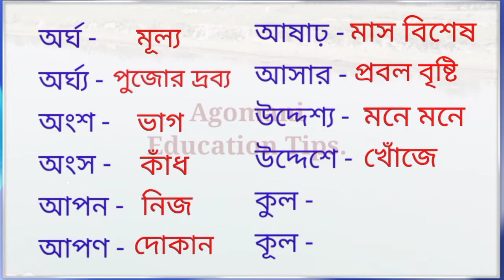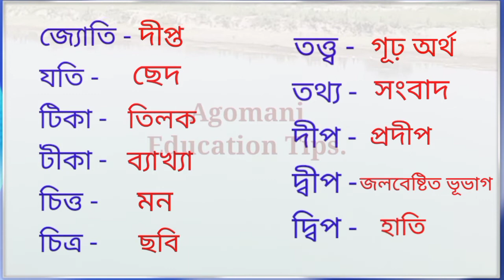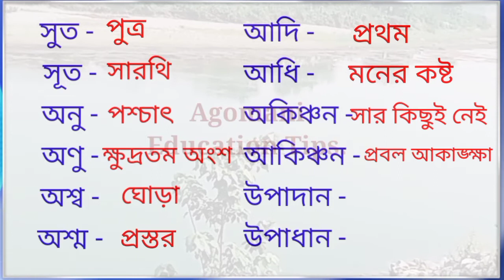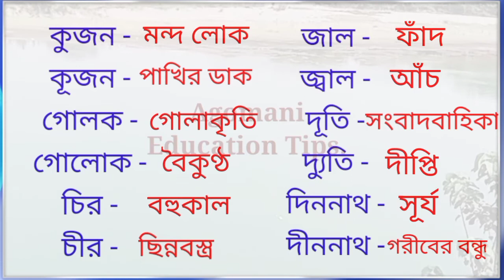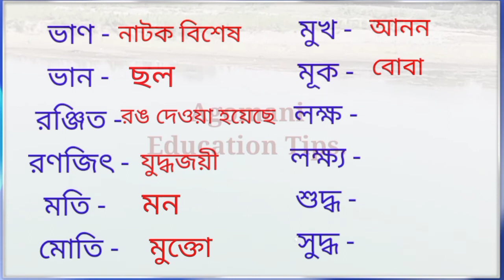সমোচ্চারিত ভিন্নার্থক শব্দ।। ভিন্নার্থক শব্দের অর্থ।।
1.Coolar fan .

2.T shirts .

3.Mobile stand video recorder.

4.LED TV .

5.Pigeon electric kettle...

Sumsung mobile

Meesho Shopping app download.

সহজে বয়স নির্ণয় .
সহজে সরল অংকের সমাধান..
শব্দBangla 2ndBangla 2nd paper samocharit shabdaপ্রায় সমোচ্চারিত ভিন্নার্থক শব্দসমোচ্চারিত ভিন্নার্থক শব্দের তালিকাবাংলা সমোচ্চারিত শব্দসমোচ্চারিত শব্দ ভিন্নার্থক শব্দmithuসমোচ্চারিত ভিন্নার্থক শব্দের প্রয়োগ ও পার্থক্যসমোচ্চারিত ভিন্নার্থক শব্দ সমোচ্চারিত শব্দ বহুনির্বাচনিbangla 2nd paperব্যকরণ সমোচ্চারিত শব্দসপ্তম সমোচ্চারিত শব্দAgomani Education Tips of Mithu sir